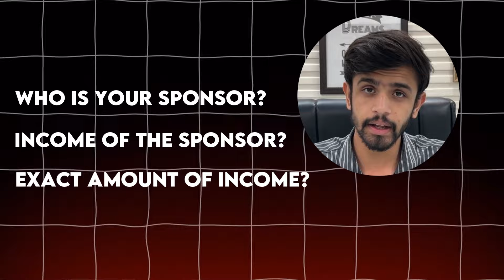LATEST VISA UPDATES OF JUNE 2024 | DELHI EMBASSY & BANGALORE CONSULATE UPDATES | STUDY IN ITALY 2024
Stay updated with the latest Visa 2024 information! From B2 level language certificates at the Delhi Embassy to Bangalore DOV slots, we've got you covered. Find out why Italy is a top choice for students and get detailed sponsor and course-related info. Plus, tips on handling appointment changes.

Key Topics Covered:

B2 Language Certificate for Delhi Embassy
Bangalore DOV Slot Updates
Why Choose Italy for Studies
Course-Related Queries
Appointment Changes: Pre-pone and Post-pone